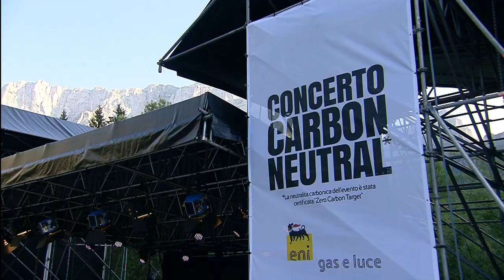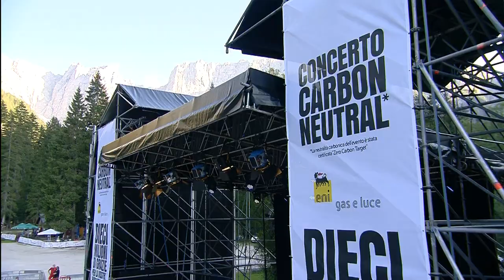Elisa Carbon Neutral Concert - Laghi di Fusine - Eni gas e luce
ELISA
Concerto Carbon Neutral ai Laghi di Fusine (UD) per Eni gas e luce
29 luglio 2021
Regia video di Luigi Antonini

Eppure Sentire
Rainbow
Heaven Out of Hell
Anche Fragile
Dancing
Shout
The Marriage
Broken
Labyrinth
Together
Bis:
Luce
(A Modo Tuo)